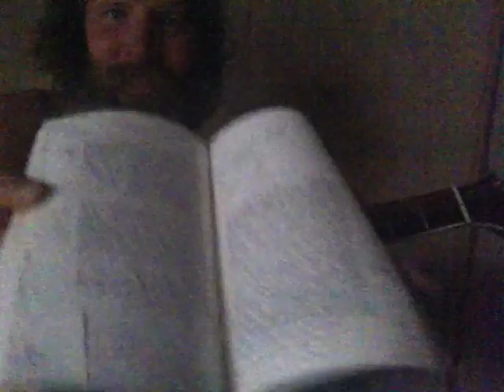VOCAL SCALE TO ANCIENT ILLUMINATI BOOK